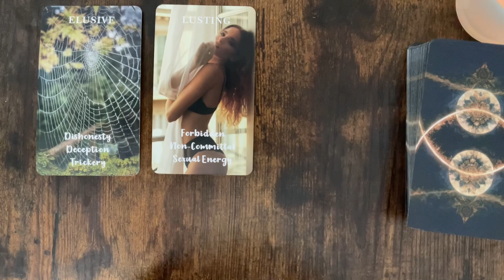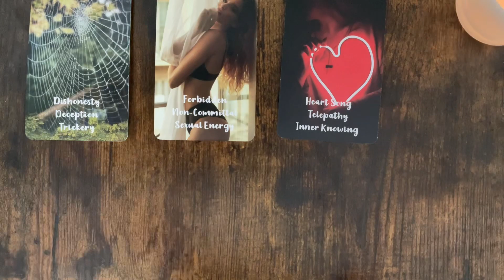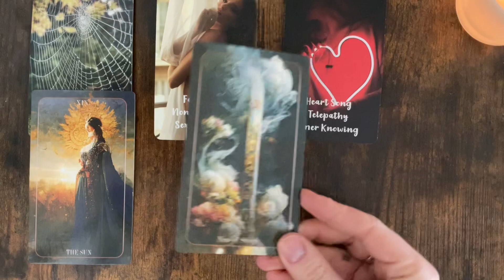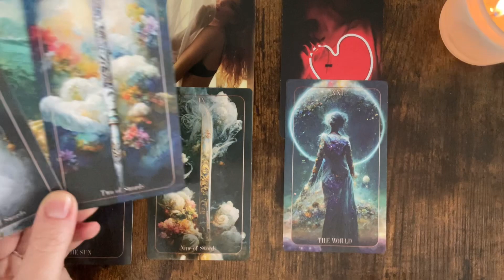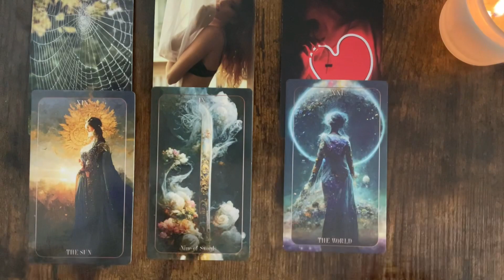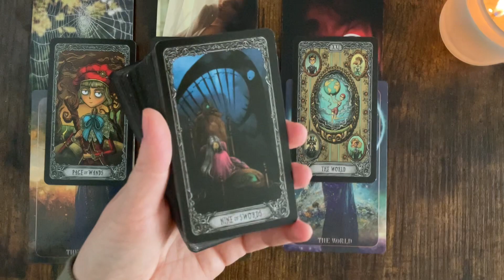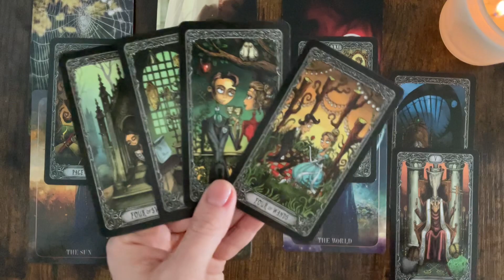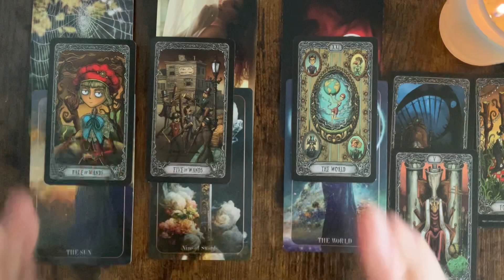Today's Tarot Reading✨️You can't stay in this place!🗝🧿